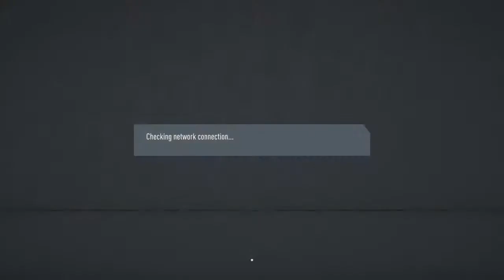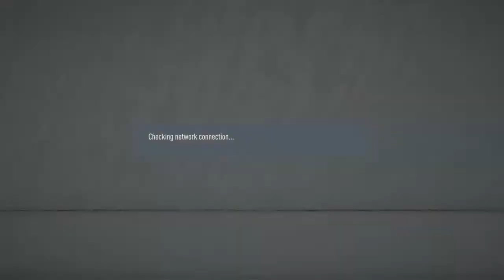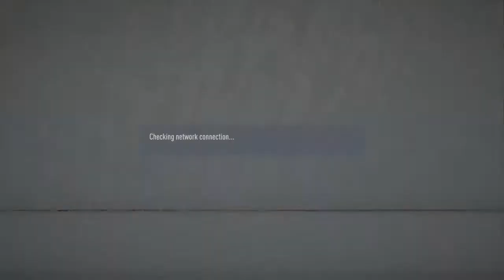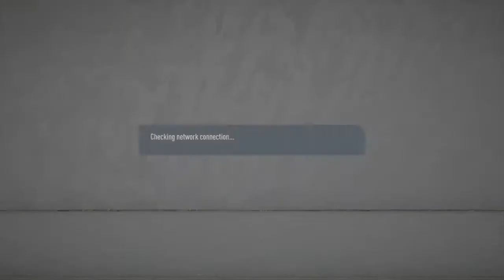VFL Hertha Berlin Cup Game VS St pauli